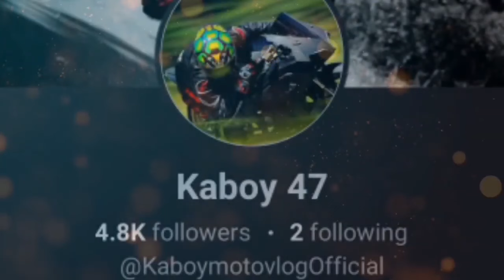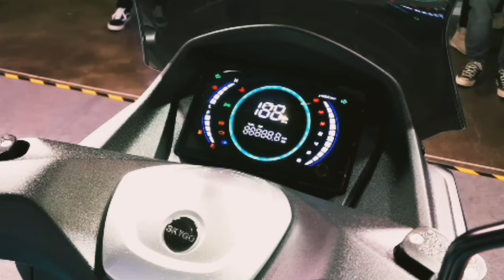115,000 LANG GRABE SOBRANG MURA NA SCOOTER | XMAX LOOK A LIKE | SULIT SA SPECS AND FEATURES GANDA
ANG BAGONG scooter ni skygo na hawig na hawig ni Yamaha XMAX.